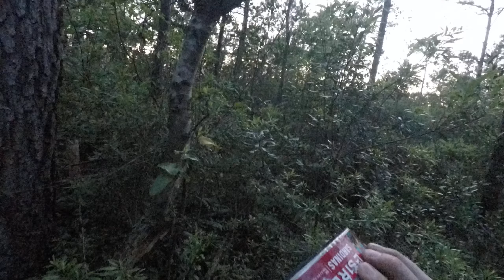My Birthday present 4 21 2017 part 6